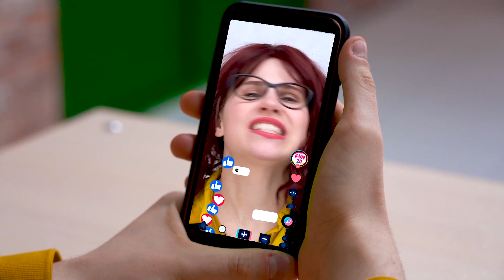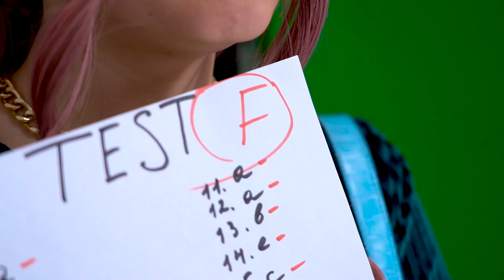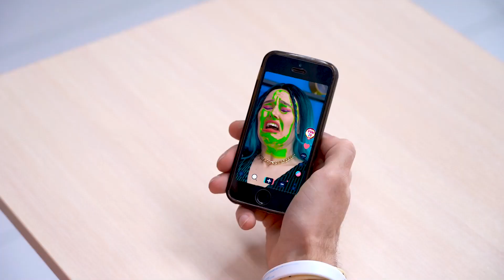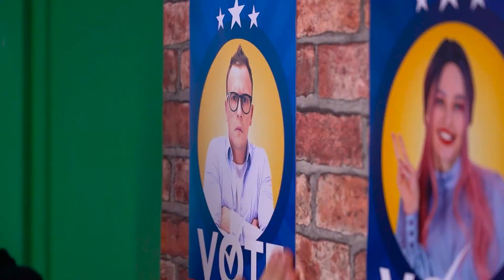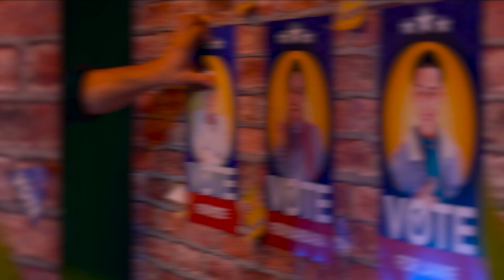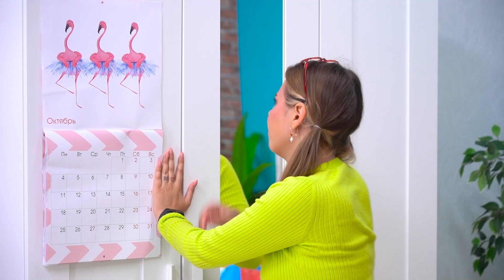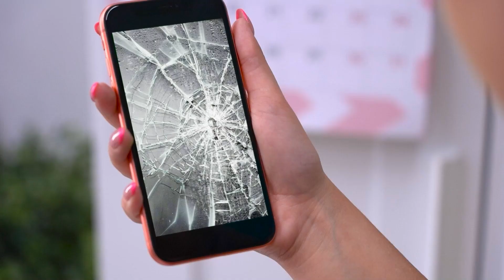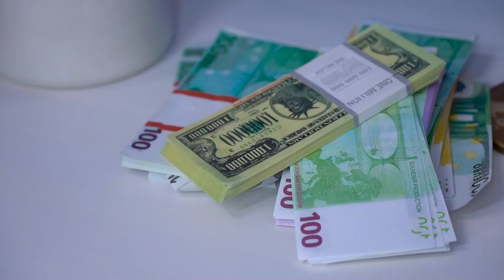बेवकूफ लड़की बनाम लोकप्रिय लड़की | किसी लड़के को चुनने के पागलपन भरे तरीके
💖 FUN2U हिंदी से और वीडियो 💖

क्लो एक लोकप्रिय छात्रा है, और अरी एक बेवकूफ है। लेकिन ऐसा हुआ कि जेमी ने गलती से क्लो के बजाय एरी के डेस्क पर एक प्रेम पत्र भेज दिया। जेमी को वास्तव में उससे प्यार करने के लिए, अरी ने एक प्रेम औषधि तैयार की है जिससे जेमी को उससे प्यार हो जाएगा, लेकिन ऐसा लगता है कि उसने इसे ज़्यादा कर दिया।